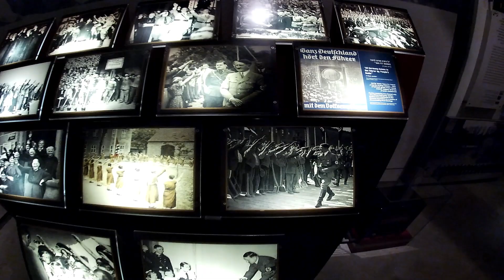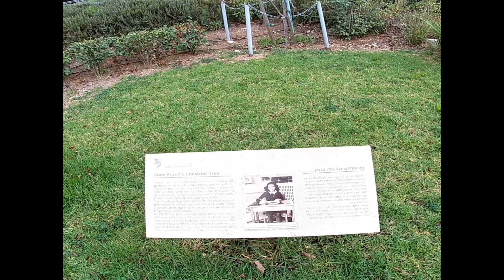MAR ROSSO E ISRAELE 2022 - PER UN AMICO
UN VIAGGIO INTENSO, DI RICORDI